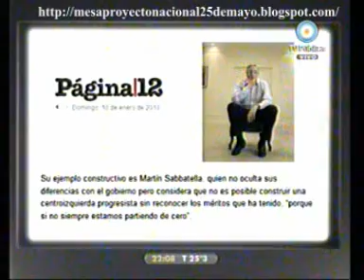678 10/01/10 Kirchner y el progresismo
SEXTO INFORME, INVITADOS ROBERTO FELETTI Y CARLOS RAIMUNDI